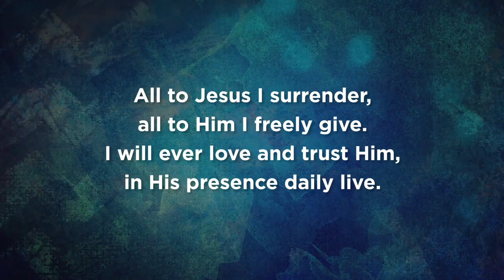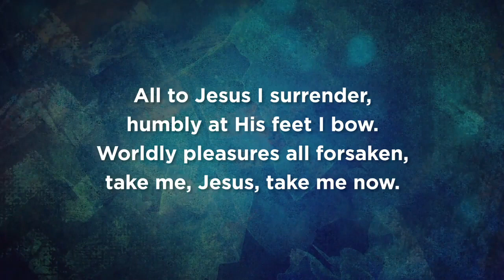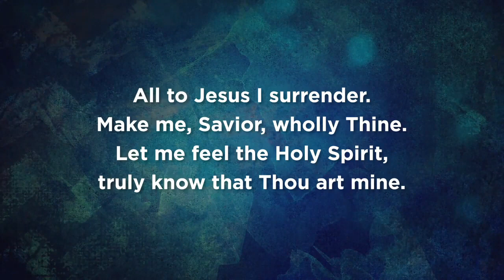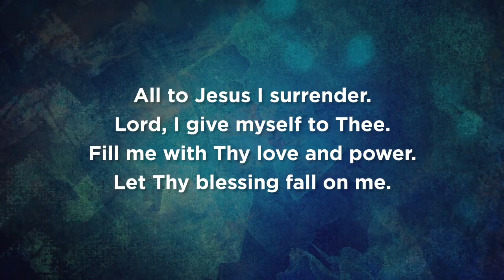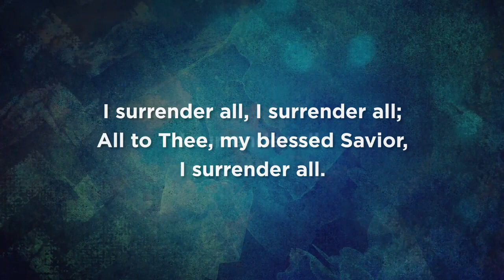ROCK CHURCH ONLINE WORSHIP | SUNDAY JUNE 2, 2024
Today Pastor Matt shares a message from God's word with music and worship to the Lord.